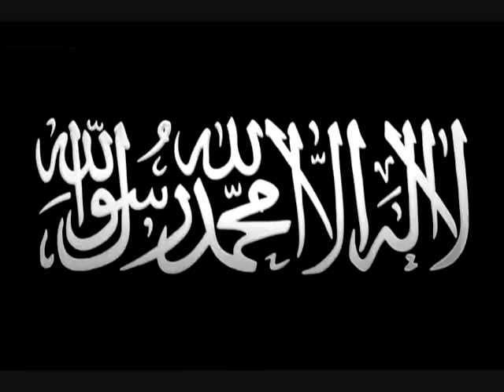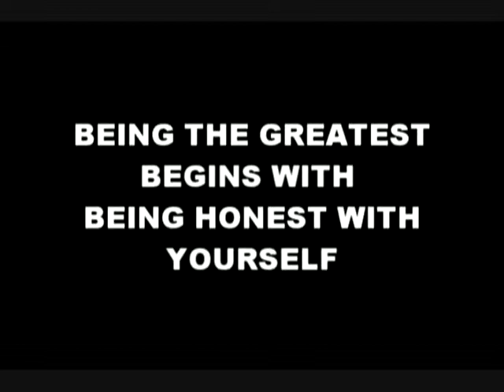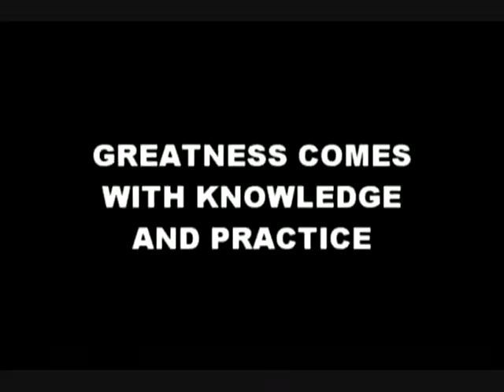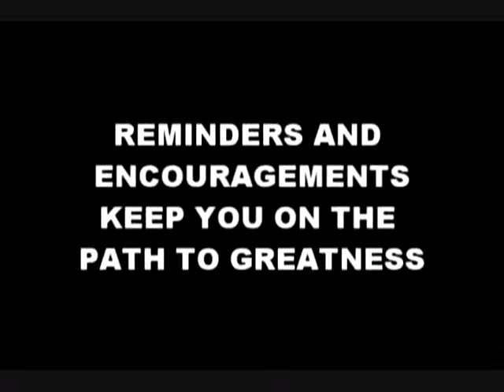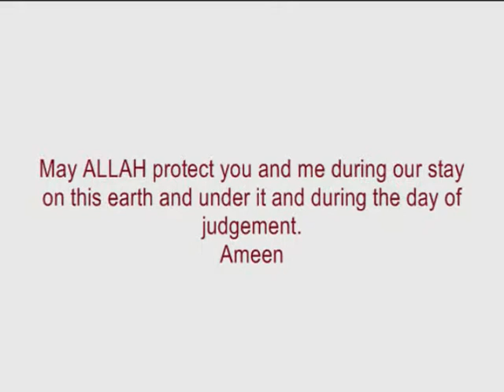How to be greatest(Mohammed al Hassan).wmv